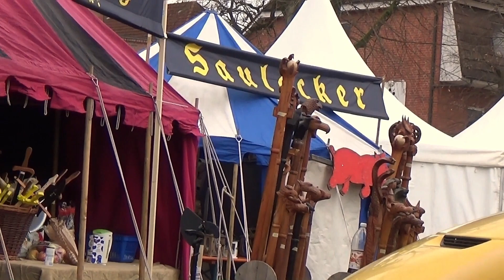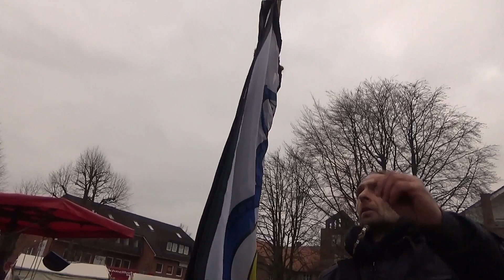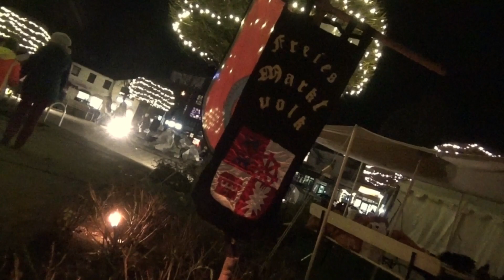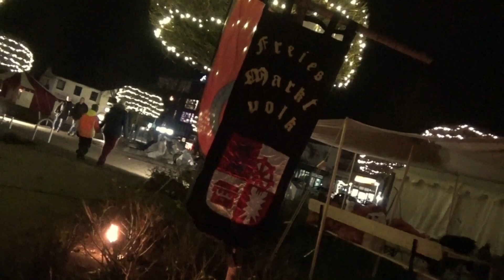Das Freie Marktvolk auf dem Weihnachtsmarkt Kaltenkirchen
Teil 1 zeigt den Aufbau des Weihnachtsmarktes des Freien Marktvolkes am Freitag, dem 14. Dezember 2018.